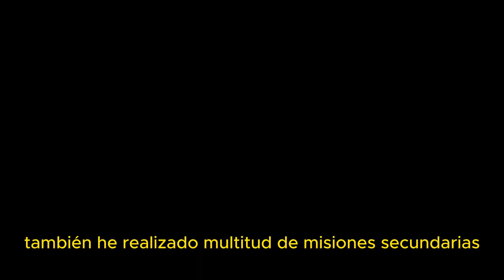¿Por qué CASI NADIE puede PASARSE el ZELDA TEARS OF THE KINGDOM? MI EXPERIENCIA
¿Quieres saber porque no puedo pasarme el Zelda Tears Of The Kingdom igual que muchas otras personas? EN ESTE VÍDEO LO EXPLICO.

En este vídeo analizo mi partida jugando al zelda tears of the kingdom, lo que llevo, jugado y lo que me falta aun por hacer para considerar que he terminado con el videojuego

⭐ Puedes ver otros vídeos hablando del [Zelda Tears Of The Kingdom] en la siguiente lista de reproducción: